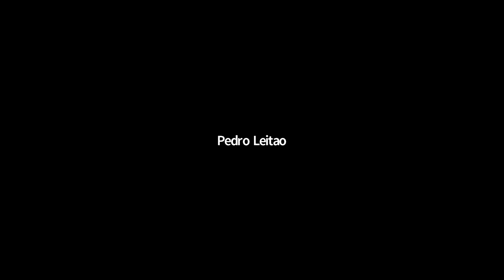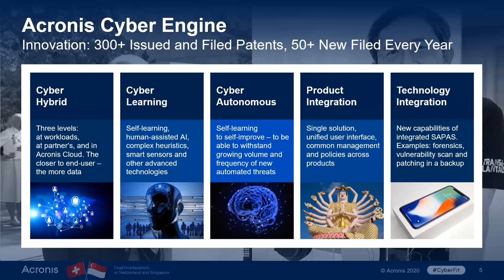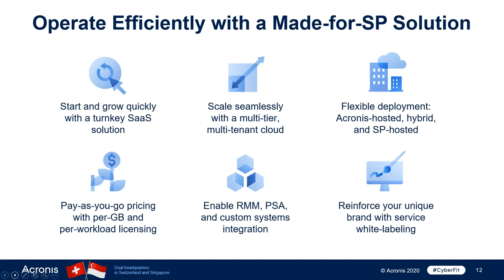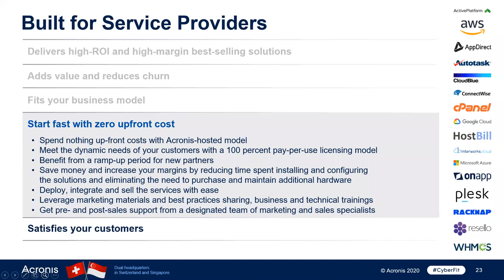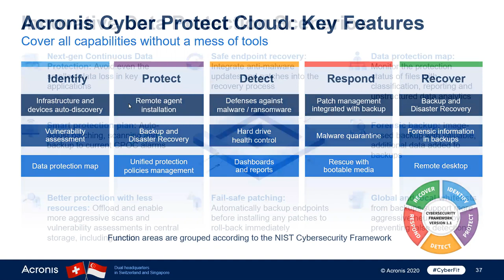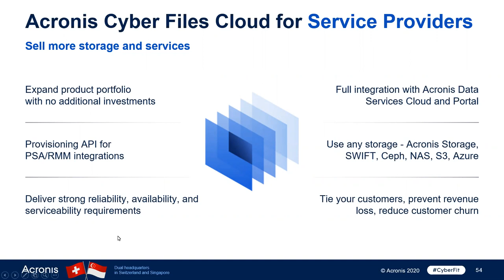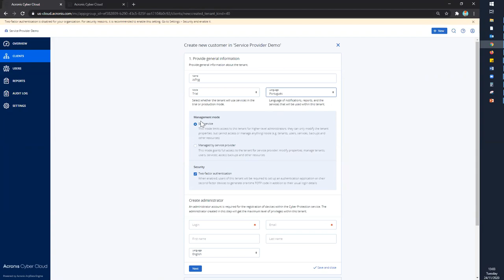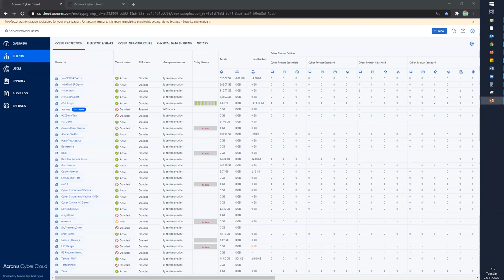Webinar Acronis Cyber Cloud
Acronis Cyber Cloud é uma plataforma que permite a ciber-segurança de uma forma fácil, eficiente e segura.
Com uma solução, é possível obter acesso a backup, recuperação de desastres, proteção contra partilha de artigos e serviços de reconhecimento de firma e assinatura eletrónica baseados em blockchain, todos geridos a partir de uma única consola.